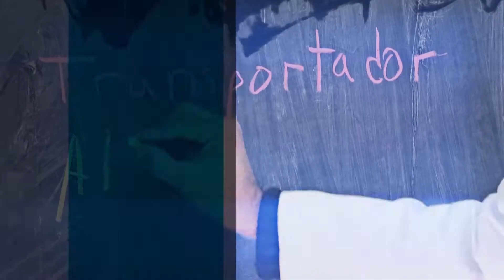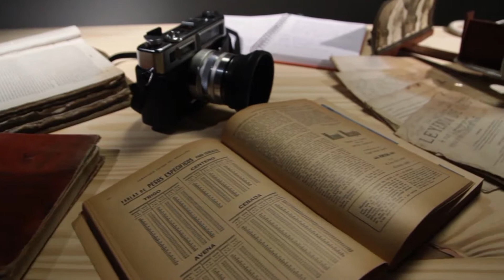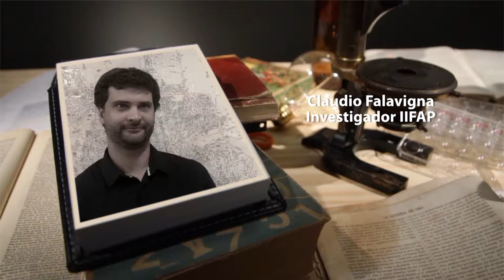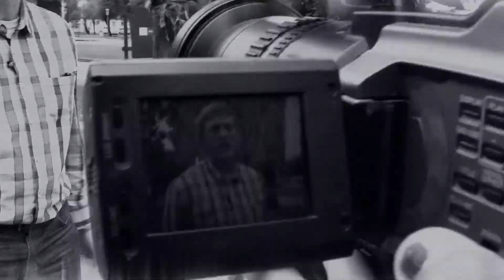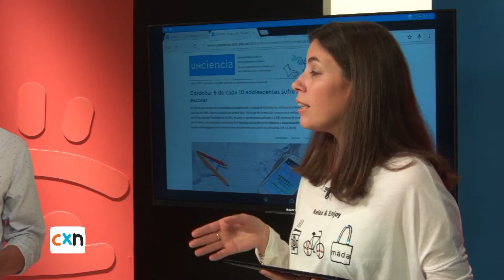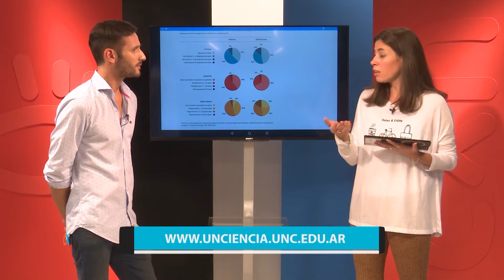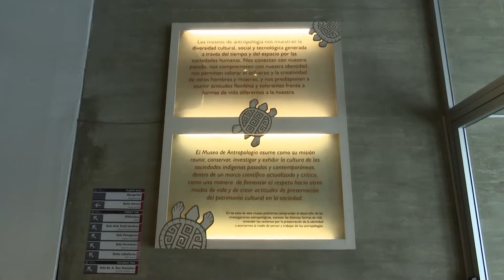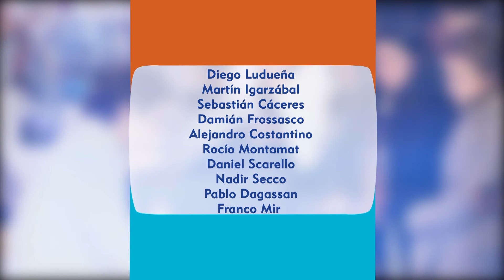CURIOSOS POR NATURALEZA 02 - EL TRÁNSITO EN CÓRDOBA (Temporada 2016)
Curiosos por Naturaleza aborda el tema del tránsito en la Ciudad de Córdoba. Programa producido por la Universidad Nacional de Córdoba. Emitido el 14 de abril de 2016. Jueves 23hs por Canal 10.